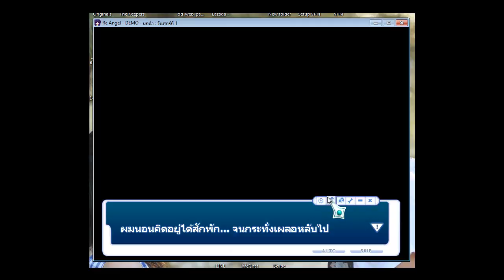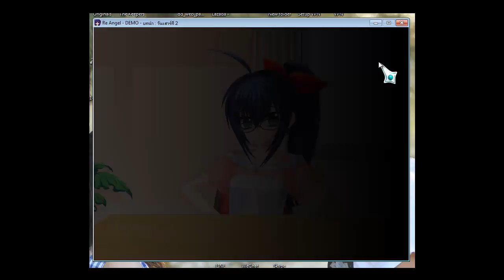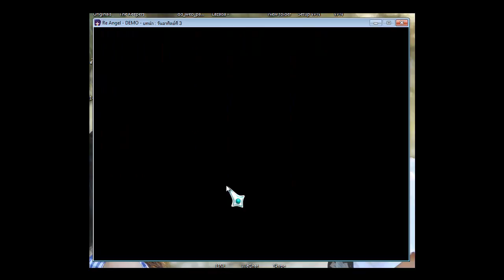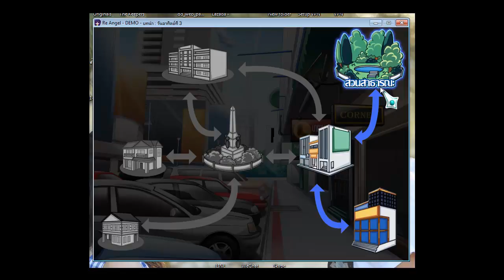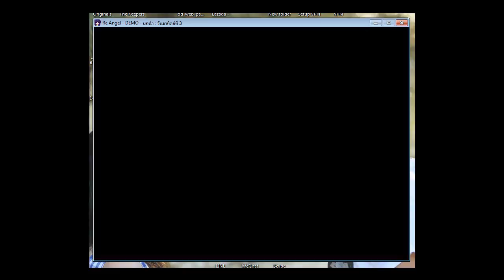Re:Angel Demo #2 เกมจีบสาวคนไทยทำ!! - นางฟ้าที่เป็นน้องสาวมักโต อะไรโต?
มาต่อกันเลยย กับเหล่านางฟ้าเสียงตอแหล !

สนับสนุนเกมคนไทยกันด้วยนะครับผมมมม !! ดีงามจริงๆ